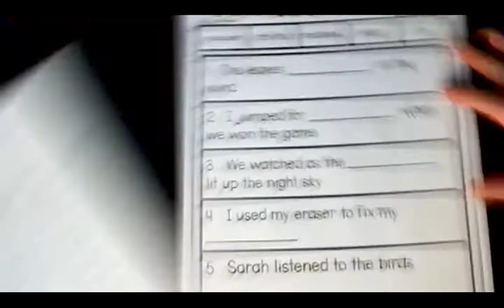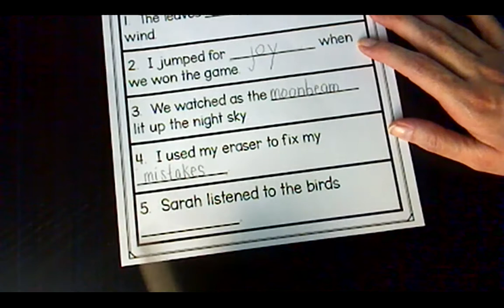Hoot and Peep Vocab 2